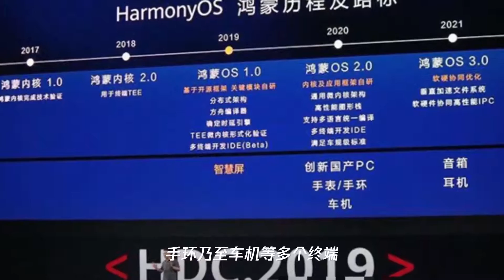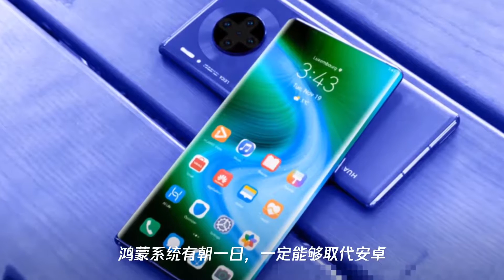鸿蒙系统2.0版本9月发布,打通pc、手机、手环!再见安卓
➤Thanks收看！